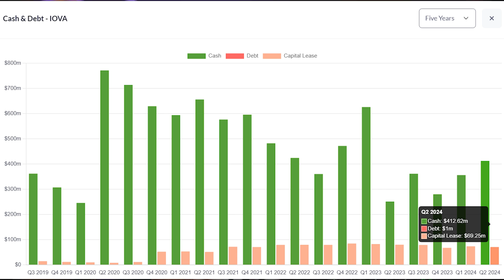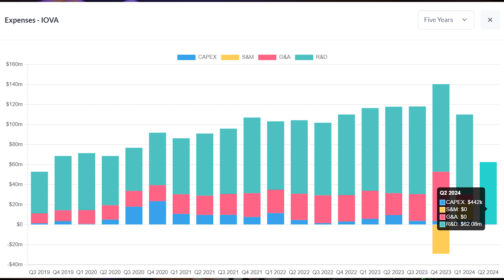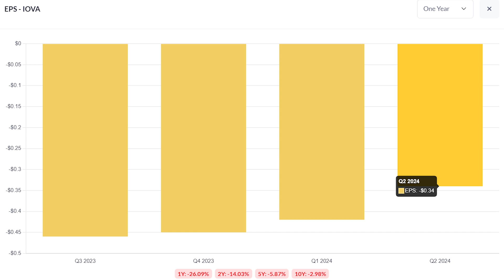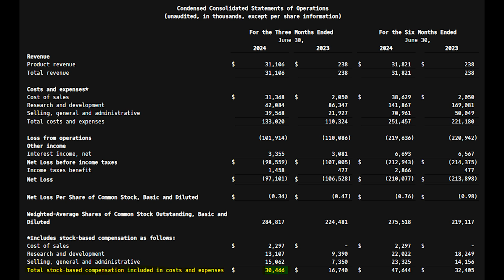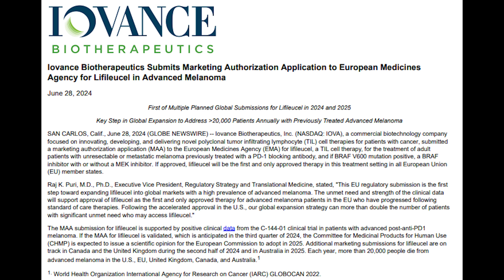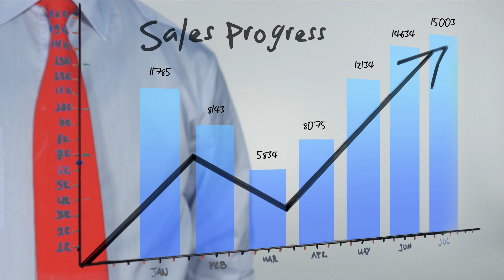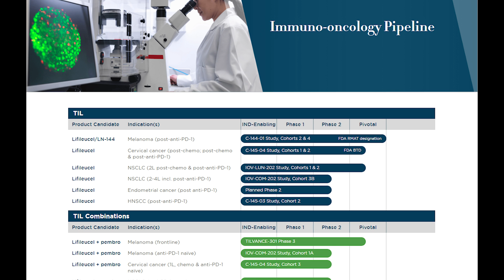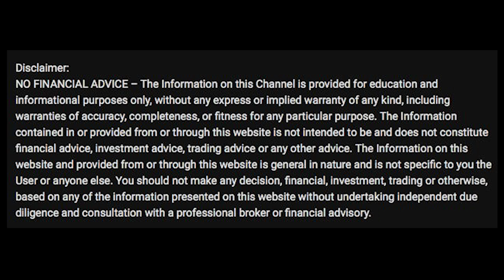Why is the stock down after FDA Approval? What's next? IOVA Stock - Iovance Analysis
In this video, we dive into the key upcoming catalysts for Iovance Biotherapeutics (IOVA) that could significantly impact its stock performance. While the Q3 earnings report is just around the corner, it might not be the most important driver of the stock in the near term. Instead, we focus on two major clinical trial data readouts that could potentially propel Iovance to new heights:

🔹 FRONT-AMTAGVI Trial with Keytruda
This trial is investigating the combination of Iovance’s tumor-infiltrating lymphocyte (TIL) therapy with Merck's Keytruda. Positive results from this study could be a massive catalyst for the company, drawing substantial investor interest.

🔹 Non-Small Cell Lung Cancer (NSCLC) Trial
We'll also cover updates from Iovance's NSCLC trial, which has the potential to greatly impact its stock price and future prospects. Investors are closely watching for any news on this front.

Join me as we break down the potential market-moving events and what they mean for Iovance’s future.